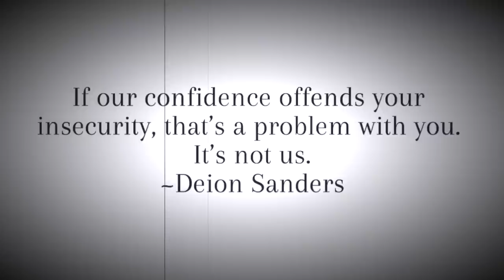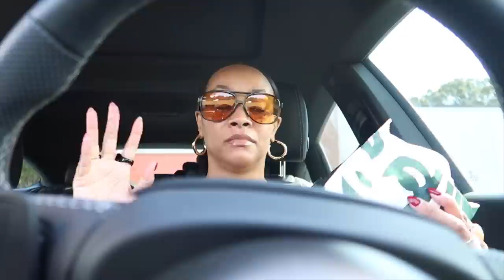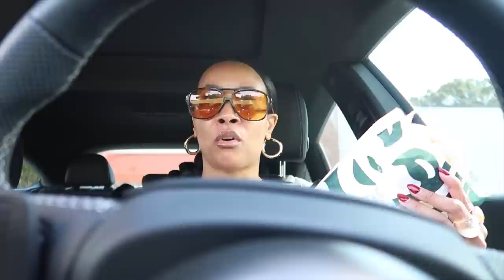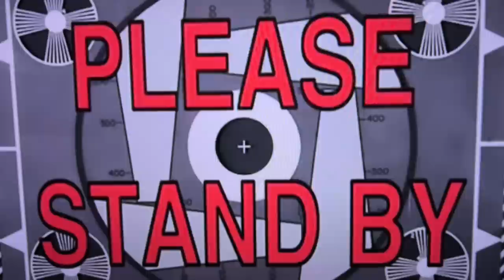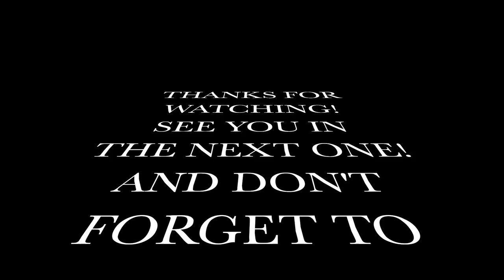VLOG | Target Haul, Shoe Unboxing, Trying Starbucks Drinks, Manifestation Time | Crystal Momon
VLOG | Target Haul, Shoe Unboxing, Trying Starbucks Drinks, Manifestation Time

In today's daily vlog, I'll be sharing a Target Haul, doing a boots unboxing, trying Starbucks Fall drinks, and talking about manifestation. I hope you enjoy today's day in the life vlog.

☞ TARGET ITEMS:
socks option 1
socks option 2
socks option 3
socks option 4
mens vest
red sequin skirt
red cardigan
burgundy hat
green shirt
green dress

☞ TONY BIANCO BOOTS